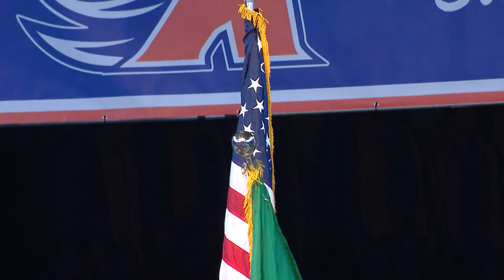2023 Graduation Livestream: Graham-Kapowsin High School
2023 Graduation Livestream: Graham-Kapowsin High School